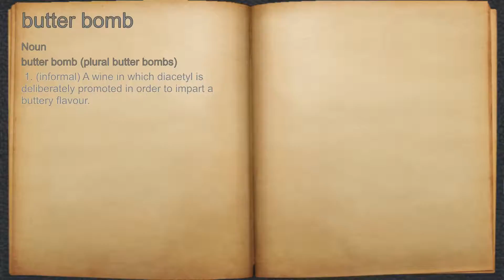What does butter bomb mean?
A spoken definition of butter bomb.

Intro Sound:
Typewriter - Tamskp